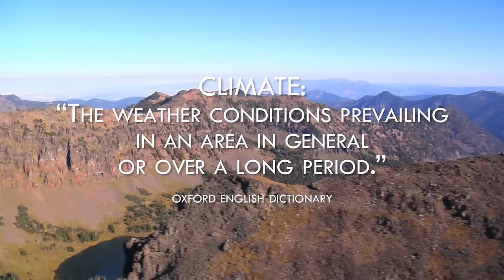Secrets of World Climate Course - Introduction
Have you ever wondered what lies behind the weather and seasons? Have you always been curious about why the earth looks the way that it does?

These questions are answered under the subject of CLIMATE, and this series brings this subject to life using beautiful videos from around the world, combined with detailed climate data and explanations about how different parts of the world fall into different climate zones.

From the tropical rainforest, monsoon and savannah, I'll journey through scorching deserts, the temperate heartlands of the developed world, the continental interiors of endless prairie, steppe, cold desert and the taiga, ending in the frigid tundra and ice-capped poles of our globe.

🕐TIMESTAMPS🕖
👉 0:00 Introduction
👉 1:20 Definition of Climate
👉 2:20 Origins of the Koppen Climate Classification
👉 2:53 The Five Basic Climate Types
👉 3:27 Secrets of World Climate Series Teaser

This in-depth study of the Koppen Climate Classification System is essential preparation for the IAS Exam and UPSC Exams of the Indian Civil Service.

Come and join me as I explore the earth through its many different climate zones, determined all by patterns of sunshine, cloud, rain and snow.